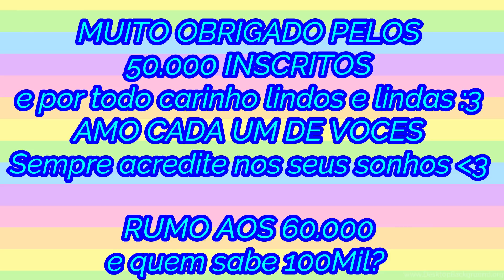SHAPE OF YOU ROBLOX❤️✨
▬▬▬▬▬▬▬▬ஜ۩❤️۩ஜ▬▬▬▬▬▬▬▬

✨oiii gente no video de hoje eu trouxe mais um clipe em comemoracao aos 50.000 inscritos!✨

▬▬▬▬▬▬▬▬ஜ۩❤️۩ஜ▬▬▬▬▬▬▬▬

►Felina.649
►GianBlox
►MissGatinha
►Bananinha Games
►ROBLINKS GAMER

▬▬▬▬▬▬▬▬ஜ۩❤️۩ஜ▬▬▬▬▬▬▬▬

Facebook: natasha santos da rocha
Musicaly: @natashapandah
Roblox: MariaJoaquinaLove

Caixa postal:
Para: Natasha santos da rocha
CEP: 88506145
Lages/SC

▬▬▬▬▬▬▬▬ஜ۩❤️۩ஜ▬▬▬▬▬▬▬▬